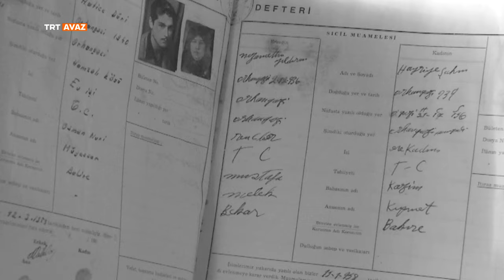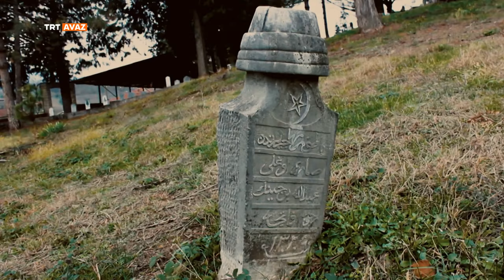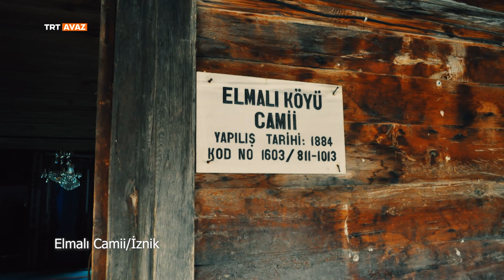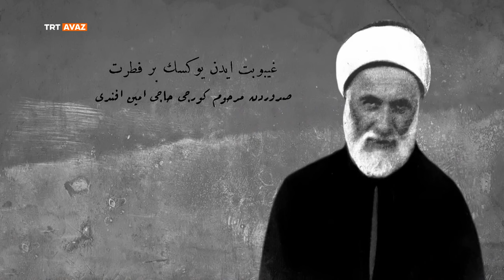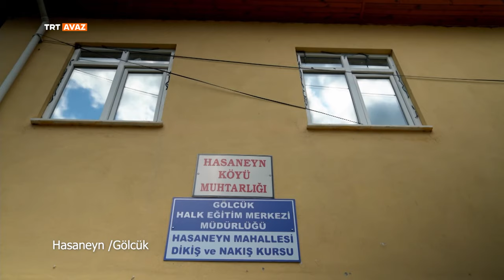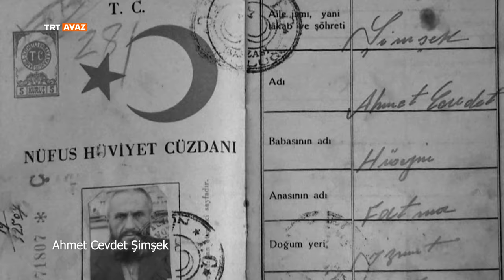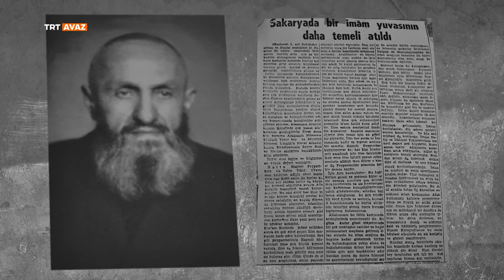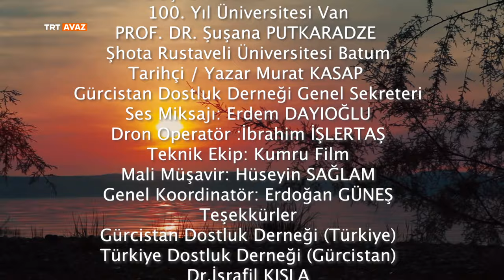Gürcü Muhacirleri (9.Bölüm)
Yaşam ve yapıtlarıyla Osmanlı Devleti'ne yön veren Gürcü devlet adamlarının hikâyesi... "Gürcü Muhacirleri" TRT AVAZ'da.